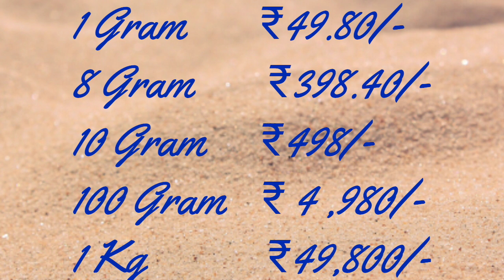Today Silver Rate in India|27-02-2020 Silver price|Silver updates|Chennai,Delhi,Hyderabad,Mumbai